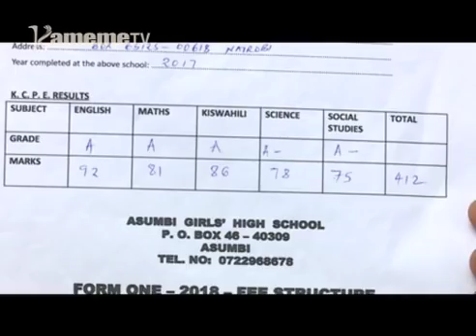Ciana imwe kwaga guthii form 1 ni wagi wa mbeca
Umuthi ari muthenya wa muico uria waheanirwo ni minister wa githomo Fred Matiang’i arutwo oothe aria maraingiraga kirathi kia form one makorwo makinyite  mathukuru-ini.
No ona kuri ouguo  amwe a arutwo matihotete gwikinyia mathukuru-ini kurumirira mathiina matiganite ari ni hamwe na  wagi wa mbeca.